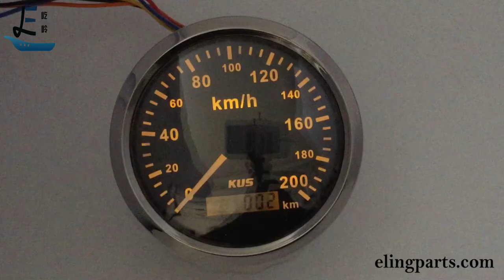KUS Universal 85mm Analog GPS Speedometer 0-200KM/H ODO Gauge For Auto/Boat/Motorcycle/Truck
Order it online from Amazon. Pls. search for Eling KUS GPS Speedometer.